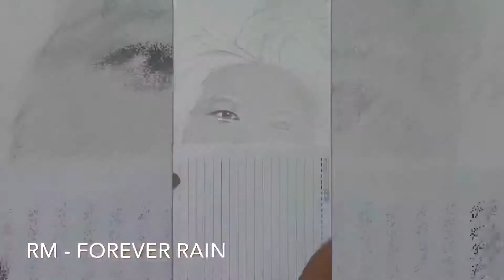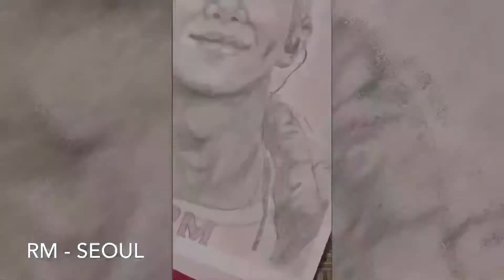Sketch day - RM 'Kim Nam-joon' Sketch ✍️ by My brother | BTS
TIMESTAMPS
0:00 Intro
1:54 Start sketch
7:32 End sketch